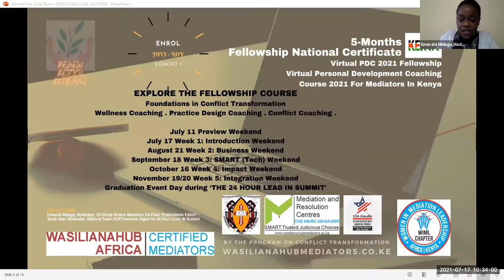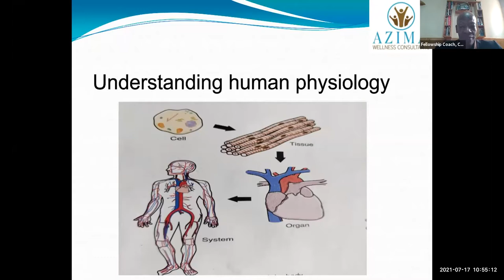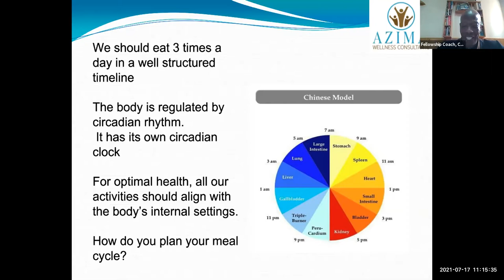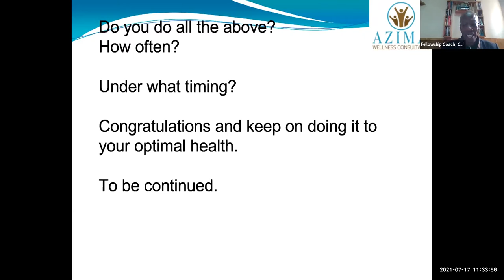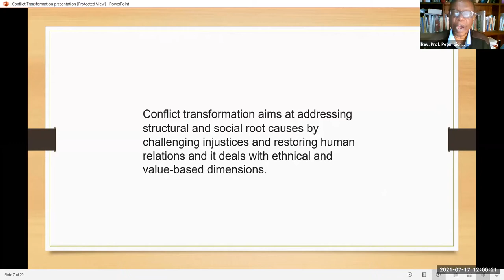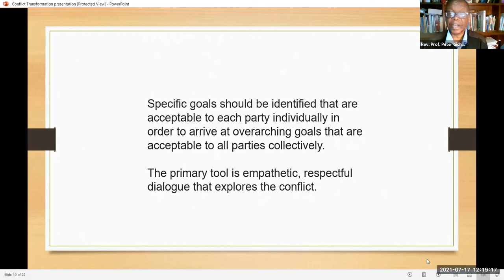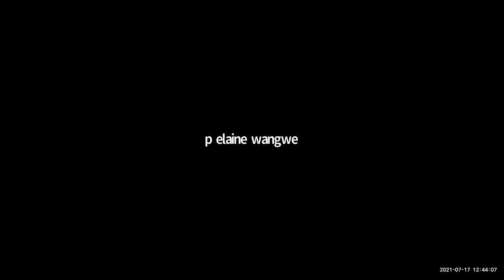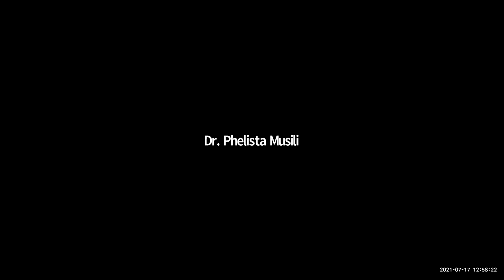WASILIANAHUB -2021 Virtual PDC Course for Mediators Kenya;5Month Fellowship - Introduction Weekend 1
WASILIANAHUB - 2021 Virtual PDC Course for Mediators In Kenya – 5-Month Fellowship National Certificate.
PROGRAM OF CONFLICT TRANSFORMATION.

Karibu, to all The Fellows, Fellowship Coaches and Guest Mentors! Welcome.
RENEW: RETOOL: REFRAME
SELF: SKILLS: STRATEGY
Access resources: wasilianahubmediators.co.ke

OPEN COURSE
5-Months Fellowship National Certificate
FOR MEDIATION & DISPUTE RESOLUTION (MDR) PROFESSIONALS
Virtual PDC 2021 Fellowship
Virtual Personal Development Coaching Course 2021 For Mediators In Kenya.

5 Free Workshops I July to November
Saturday I 10 AM - 12 PM EAT I ZOOM Live
July 17 I August 21 I September 18 I October 16 I
Graduation Event: 24 HOUR LEAD IN SUMMIT
November 19/20, 2021
Continuous Learning Credits: 10 hours
Register At: WASILIANAHUBMEDIATORS.CO.KE
PROGRAM ON CONFLICT TRANSFORMATION

PS: Thank you for registration. We keep a record of the basic information on the participants at each meeting hosted via this platform.

Access resources: wasilianahubmediators.co.ke.

MARC -The Mediation Manager: wasilianahubmediators.co.ke